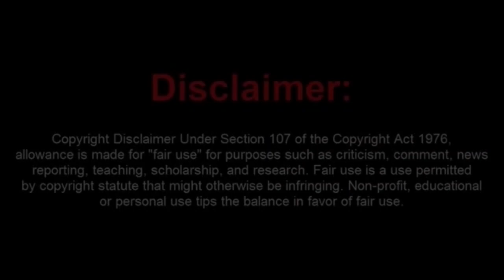Sovtard Rambles Nonsense About Missing Children